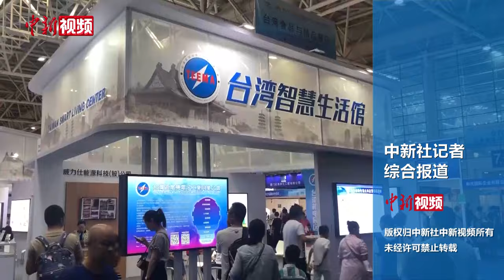学者解读台湾选举：大陆绝不会给“台独”分裂势力留下任何空间和机会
2024年台湾地区两项选举结果在1月13日揭晓，赖清德、萧美琴赢下正副领导人选举，民进党将在未来四年继续执政。多位大陆学者接受中新社记者专访时表示，民进党在“蓝白合”破局中艰难保住基本盘，但未来会遭在野力量较大制衡，赖当局施政不会平顺。两岸关系方面，赖清德上台对台海局势的影响毋庸赘言，大陆绝不会给“台独”分裂势力留下任何空间和机会。